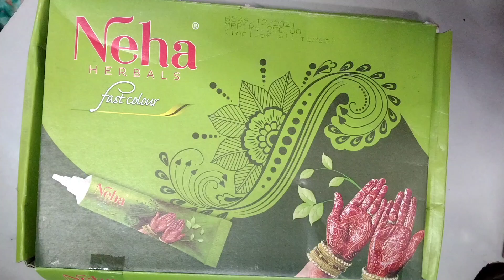How to make miniature garden bench/romantic bench for valentine's gazebo/diy valentine's day gifts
How to make small garden bench with mehendi box. romantic bench for valentine's gazebo.miniature garden bench. small garden bench. diy small garden bench. miniature garden craft. fairy garden craft ideas. Romantic bench. Diy paper craft. packing box craft.